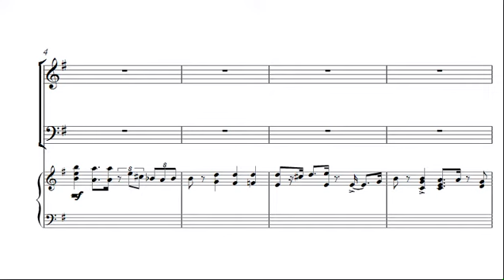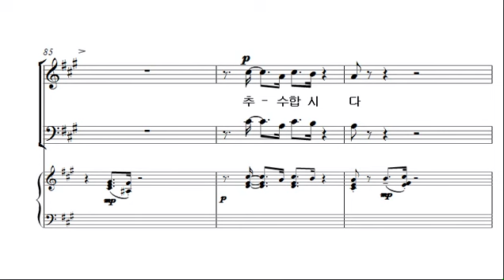[예수 나의 기쁨 8집] 13. 어서 추수합시다 _SATB